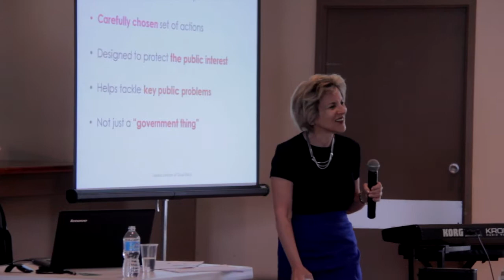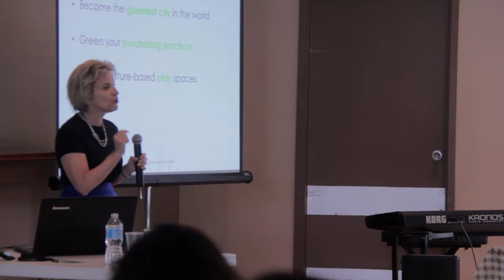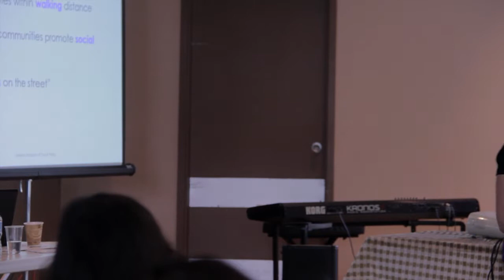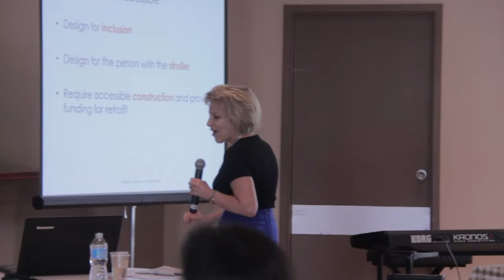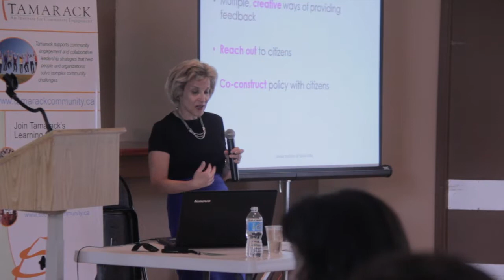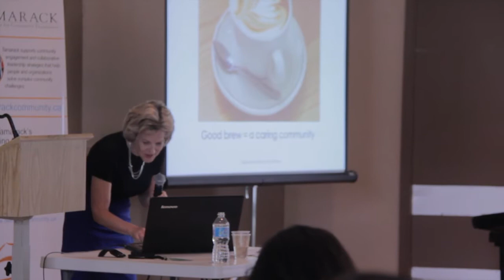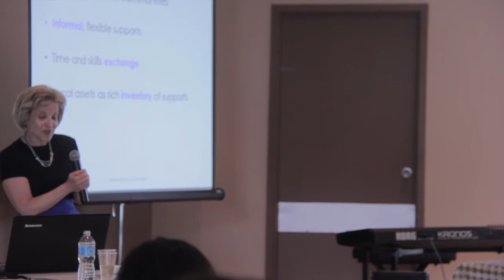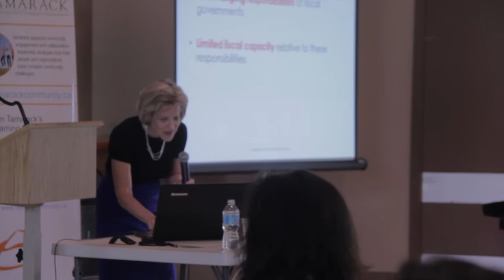Sherri Torjman at Community: Programs and Policies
Sherri Torjman is Vice-President of the Caledon Institute of Social Policy.  Educated at McGill University, she has written in the areas of welfare reform, disability income and supports, caregivers, long-term care, employment policy and community-based poverty reduction. Sherri is the author of the book Shared Space: The Communities Agenda.  She has also written numerous Caledon reports.